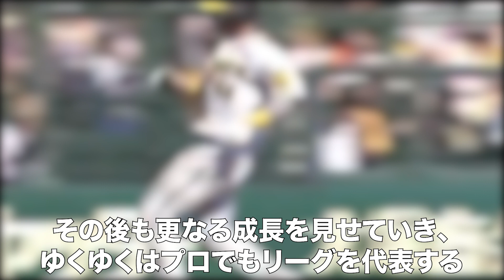【背水の陣】来季に期待したい崖っぷち選手 セ・リーグ編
今シーズン成績を残さないと、厳しい結末を迎える可能性が高い選手という事で、今回セリーグ編をお送りします。
近年、若手の育成を重視する球団が増えてくる中、今の在籍球団をクビになるとなかなか拾ってもらえそうもないのが今のプロ野球界の現実です。
今シーズンに今いるチームで存在感を示し、何とか確固たる役割を確立したい各球団の崖っぷち選手たちを集めました。

寺島成輝
高山俊
重信慎之介
薮田和樹
平田良介
倉本寿彦